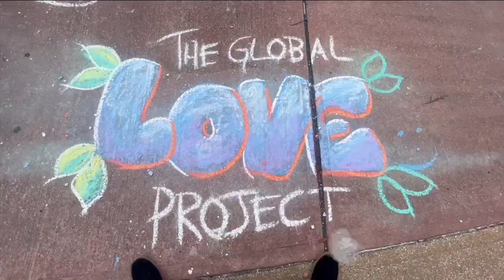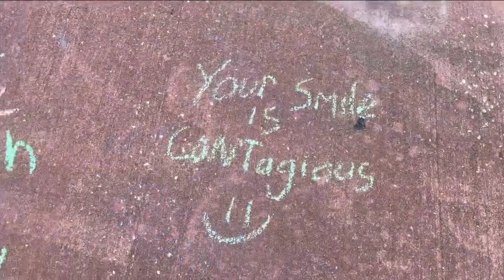Global Love Project colors St. Pete streets with lovely chalk positivity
Every Sunday morning in St. Pete, at the intersection of Central Avenue and 11th Street, the mood brightens right along with the sidewalks.

From 9 a.m. to 11 a.m., artists and practitioners of positivity gather for the Global Love Project, coloring the pavement with chalky bursts of hope, of healing and of happiness.

Anyone is invited to create, leave a message or read a message.